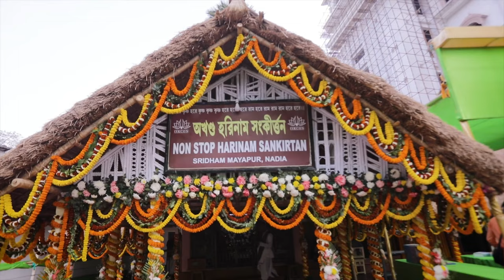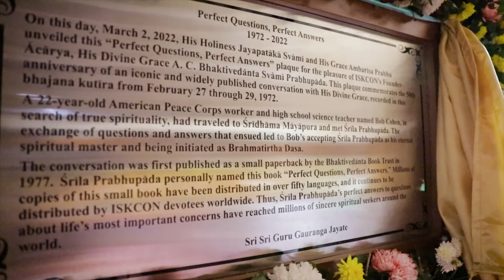Radha Madhava Golden Jubilee Festival (2022) - Bull & Elephant Procession - Honoring Original Temple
This year was Radha Madhava Golden Jubilee Festival, with bull & elephant procession and honoring original temple occasion. Many Prabhupada disciples and ISKCON sannyasis were present.